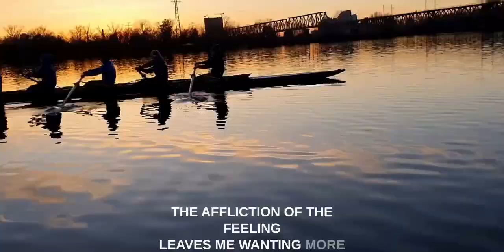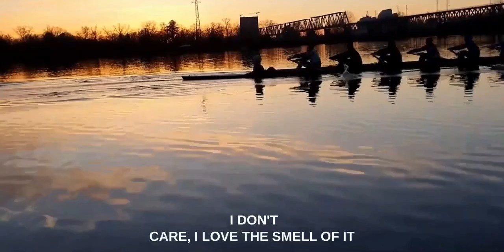веслування 2022 дюсш Київ Чиканови